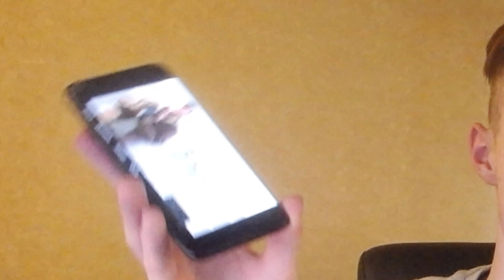Вышла GTA 4 на телефон!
►В этом видео Вы Узнаете Как играть в GTA 4 на Андроид телефоне?

Raily ( Райли ) / GTA 4 // ГТА 4 на андроид ГТА на android ГТА на телефон